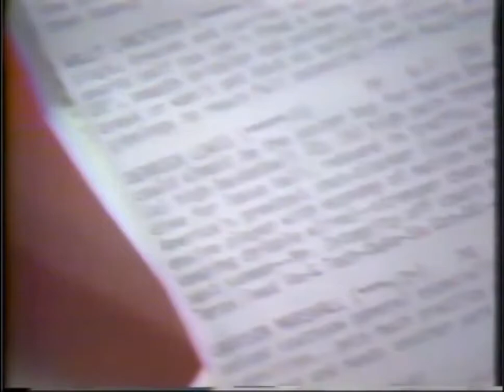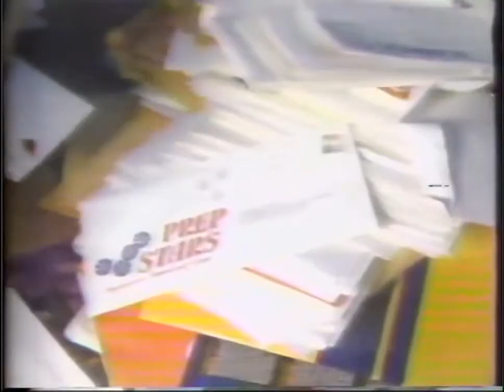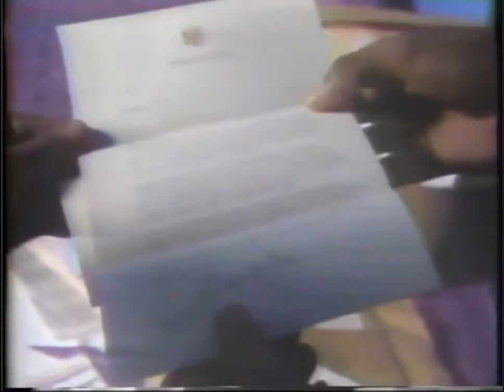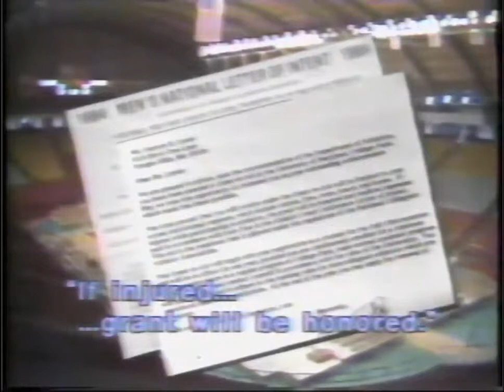Maryland Basketball - The Recruitment of Derrick Lewis - 1984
A "Frontline" episode titled:  Chasing the Basketball Dream

Featuring the recruitment of Archbishop Carroll High School basketball star Derrick Lewis.